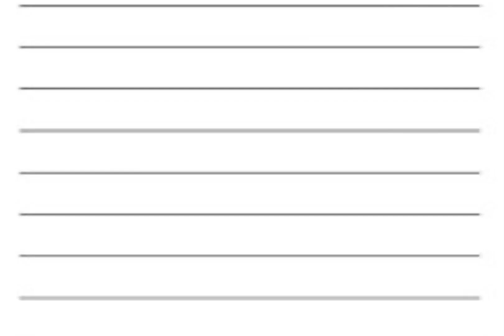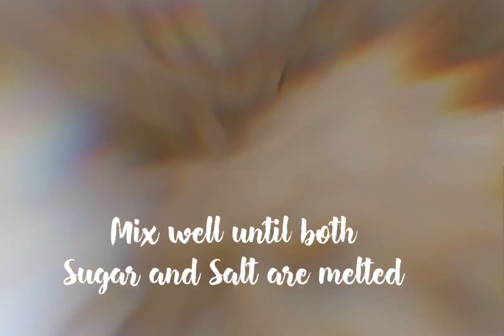Baked Sushi without Japanese Seasonings!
Hello Friends!
Today, I made Baked Sushi without Japanese Ingredients! My ingredients are proof that you can make delicious Baked Sushi without having trouble looking for Japanese Ingredients. Especially now that I, personally cannot go out and spend time outside looking for these ingredients.
Here are the alternative Ingredients:

Steamed Rice
Shrimp
Crab Sticks
Apple Cider Vinegar
3 Tablespoons of Sugar
Salt
Butter
Seafood Seasoning
Olive Oil
Creamcheese
Mayonnaise
Siracha
Sesame Oil
Roasted Seaweeds